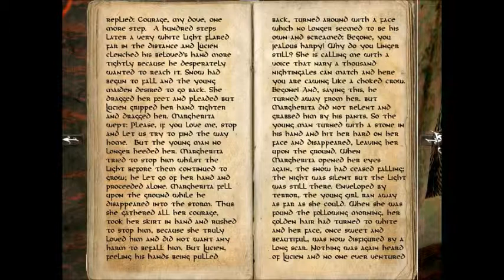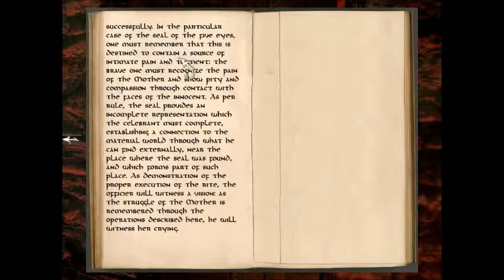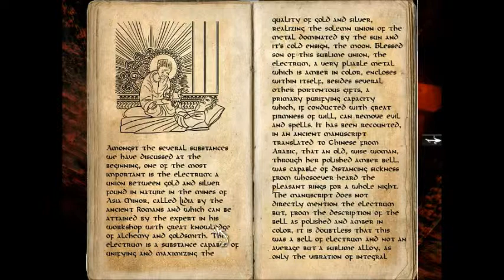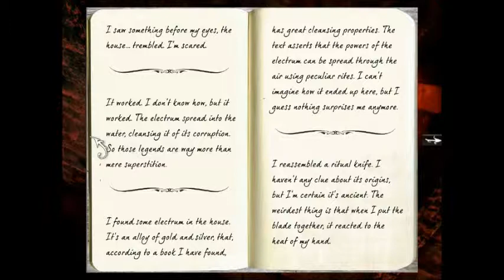Anna: Extended Edition #9 - Lucien & Margherita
Still trapped inside the house, I find a interesting book to read to pass the time...